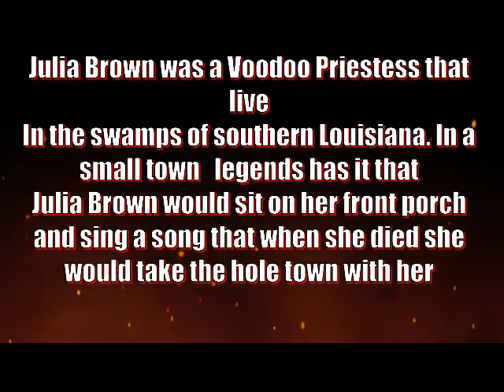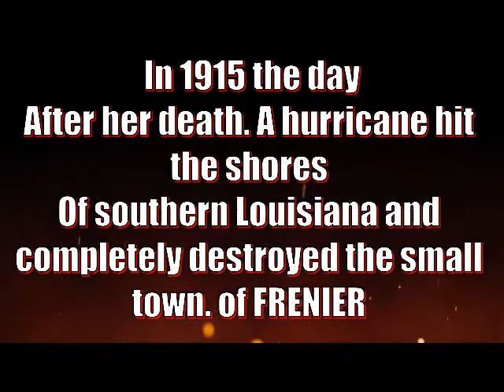THE RETURN TO FRENIER THE CURSE OF JULIA BROWN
In 2014 The Cajun  ministry decided to investigate one of Louisiana‘s most horrific and dark legends. Known as the curse of Julia  Brown. Legend has it that Julia Brown would sit on her front porch and sing a song that when she died she would take the whole town with her. The day of her funeral a category three hurricane hit the Shores of southern Louisiana and completely demolished the town and its residence.